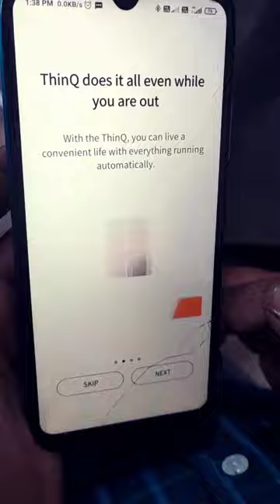LG WiFi Refrigerator 2023|How To Connect WiFi On LG Refrigerator 🙂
IS Video Me App ko Best WiFi LG Refrigerator 2023 ke Bare Main Bataya Geya Hain. toh Pura Video Dekho Or Enjoy Koro